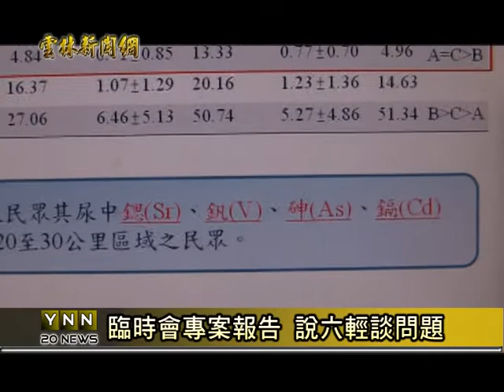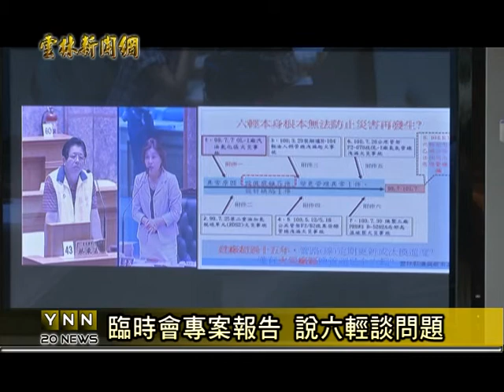雲林新聞網-雲林縣議會臨時會 專案討論六輕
雲林縣議會目前正召開臨時會，在這次的會期中，議員特別要求縣府，進行六輕專案報告，因為七月份環保署通過了六輕4.7期環評，讓他們的擴廠又向前一步，但是這也代表雲林縣的環境和生活安全，可能是退後一大步，所以議員要求縣府，對阻止六輕影響民眾健康和擴廠，要有更有效的做為，甚至應該帶雲林縣民到台北抗議，讓中央聽到我們的聲音。